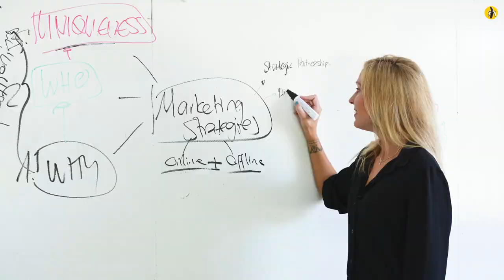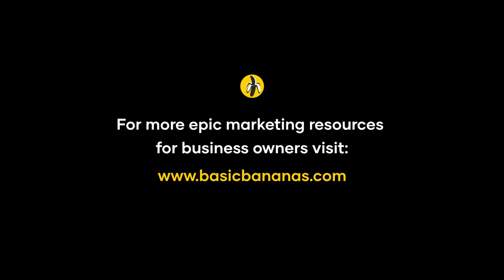S14 EPISODE 04: How to set your business up for a successful exit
Ever wonder what it really takes to wrap up your business journey with a win? In this cozy chat, Shivani Gupta is pulling up a chair to share the honest truths of her own exit story. 🍃
In this episode, Shivani isn't holding back. She’s giving us a peek into the top three insights that helped her seal the deal on her business exit:

*It's about focus, plain and simple. Shivani reminds us to keep a steady gaze on what matters most in our business. It's like keeping the ball in play during a tense ping-pong match—don't drop it before the game is won.
*Then, she gets real about the numbers. Let's talk about making the most of our profits and cutting down on costs without cutting corners. It's not just about squeezing out profits; it's about smart, sustainable growth.
*Lastly, Shivani shares a personal reflection about the aftermath of a business sale, and why sticking around for an earn-out might not always be the golden ticket we expect.

To connect with Shivani, please visit her website Ask Shivani or find her on Linkedin

Happy listening!

To discover more marketing strategies, make sure you join us at the next Blast-Off Marketing workshop to map out your one-page marketing plan. Here’s the link to register (no cost!)

Or apply to join the popular Clever Bunch program to accelerate your business growth

Here’s to creating ripple effects of brilliance everywhere we go!
The Basic Bananas Team